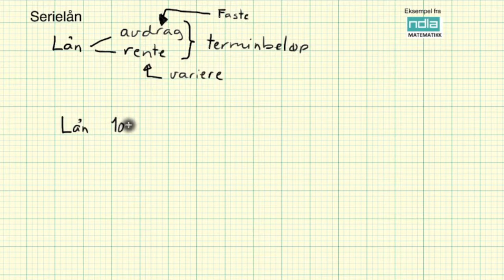Matematikk R2 Serielån